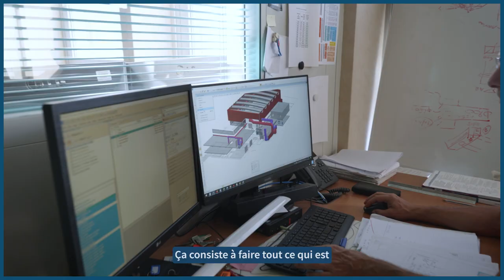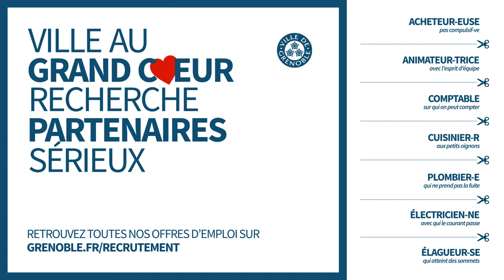Chargé-e de projet Génie Climatique à la Ville de Grenoble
Conception, dimensionnement, suivi des travaux…
🎬 Découvrez le métier de Chargé-e de projet Génie Climatique à la Ville de Grenoble  !
Si vous êtes intéressé-e, n'hésitez pas à consulter nos offres d'emplois